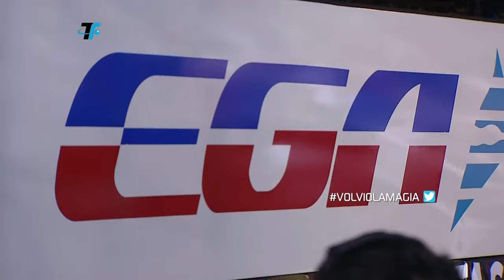Desfile de Carnaval 2016 - Parte 5